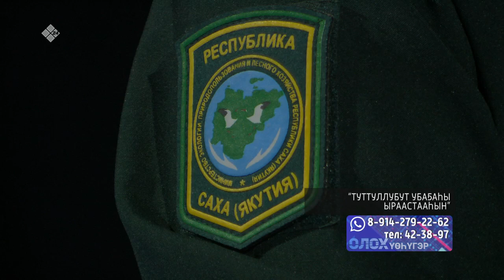«Олох үөһүгэр» биэриигэ: туттуллубут убаҕаһы ыраастааһын (15.06.23)